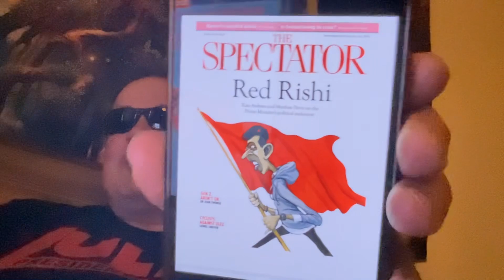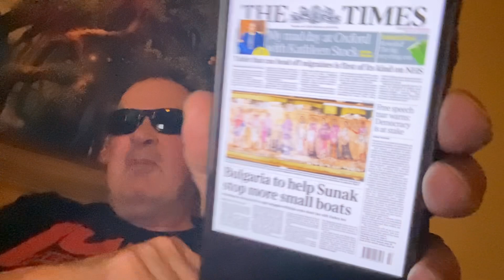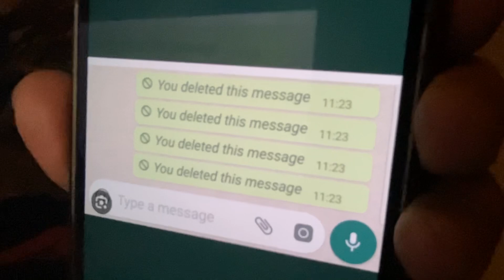Ohhhhh! Ohhhh! Boris Johnson hands over his WhatsApp messages now it’s over to you Rishi!!!